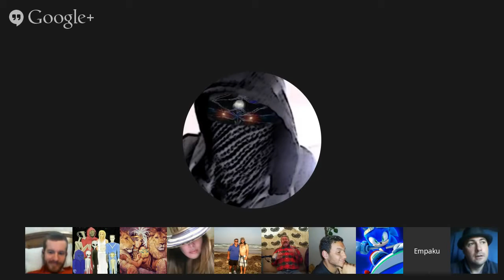Channeling :: Tekkrr (Lyran) Hybrids, Time Travel, Site to Site Visitations. Sep 13, 2014